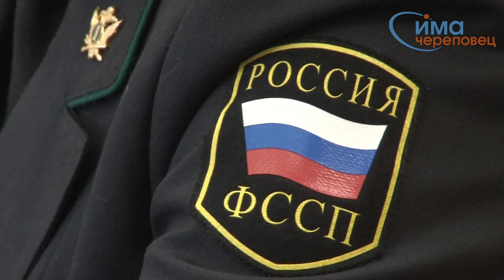04.03.2015 Главный судебный пристав области в Череповце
Новый главный судебный пристав области и мэр Череповца договорились беспощадно взыскивать долги.